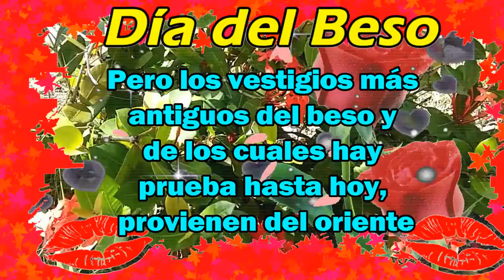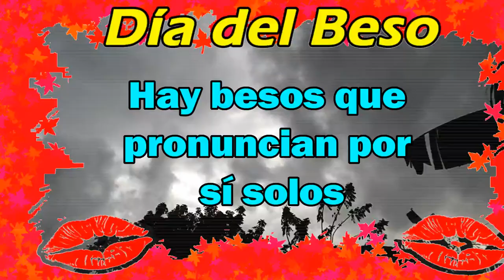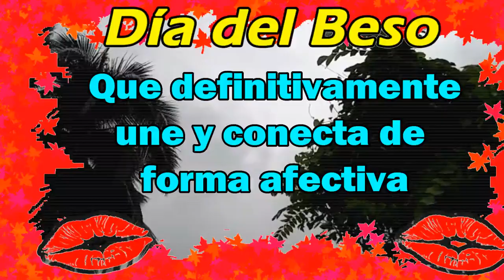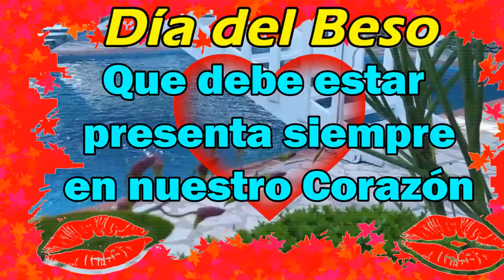Día Internacional del Beso 😘😘😘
El Día Internacional del Beso, se celebra el 13 de abril como un homenaje al beso de más larga duración que se ha registrado en la historia, que tuvo lugar en Tailandia para conmemorar el Día de San Valentín.
Además, esta fecha es un recordatorio de la importancia que tiene el beso para las relaciones humanas.

Gracias por tus comentarios y por apoyarme con tu like y Subscripción.